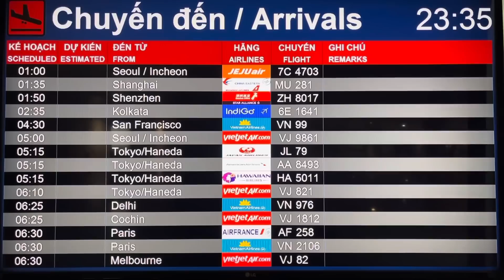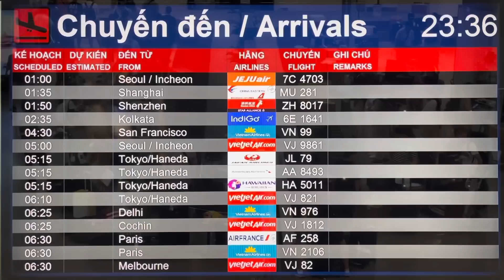SÂN BAY QUỐC TẾ TÂN SƠN NHẤT NỬA ĐÊM VIỆT KIỀU VỀ ĐÔNG NGHẸT I SÂN BAY NHỘN NHỊP NHƯ TẾT I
Sân bay quốc tế Tân Sơn Nhất càng khuya càng đông Việt Kiều về nước.